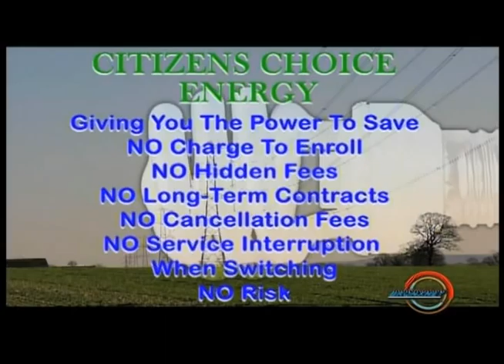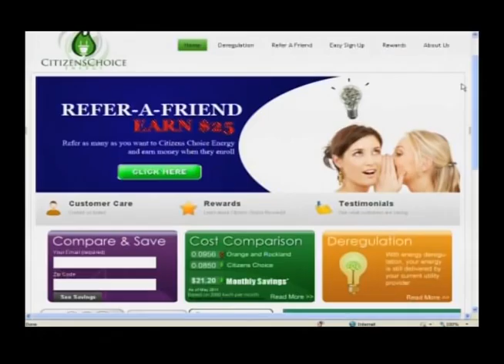CCE: Your Choice In Energy & Savings - Bronxnet OPEN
MARCH 9TH -- Citizens Choice Energy`s CEO Elie Y Katz and Marketing Director Duane Johnson took a visit to the Bronx Net Studios recently for a featured interview with host of BronxNet`s OPEN, Daren Jaime. They went on and discussed energy deregulation,  its affect on your energy bills and community, and why Citizens Choice Energy should be YOUR CHOICE when choosing an energy supplier. Citizens Choice Energy is one of the leading energy suppliers in New York; they aim to bring natural gas and electricity either your home or business with the only the best in customer service. They also educate the public on energy deregulation, a program in which the goal is to maintain affordable energy costs at the same time giving the public the right to choose their energy supplier.